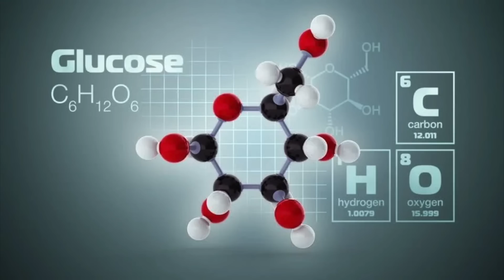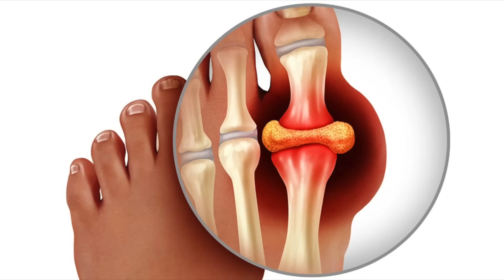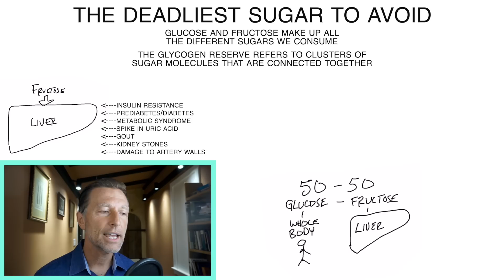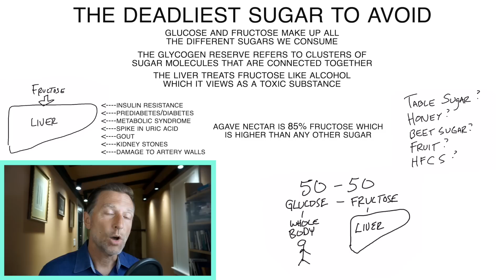The Most Dangerous Sugar In The World!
We all know sugar is bad. But can you guess the deadliest type of sugar?

0:00 Introduction: The dangers of sugar
0:08 Sugar explained
2:40 The worst type of sugar
3:10 Learn more about the benefits of giving up sugar!

Let’s talk about the most deadly type of sugar you could consume.

There are many different types of sugar, but the most common types of sugar are made up of glucose and fructose.

Every cell in the body can metabolize glucose. But only the liver can break down fructose.

Fructose doesn’t initially trigger insulin or increase blood sugar. However, fructose can lead to a fatty liver, inflammation, scar tissue, and damage to other parts of the body.

As the liver becomes fatty, you could also develop insulin resistance, metabolic syndrome, and high uric acid levels. Uric acid is behind gout, certain types of kidney stones, and damage to the arteries.

The body actually deals with fructose the same as it would with alcohol. Even though fructose is low on the glycemic index, it’s very deadly.

Many types of sugar, like table sugar, honey, beet sugar, and high fructose corn syrup, are 50 percent glucose and 50 percent fructose. But agave nectar is 85 percent fructose.

This makes agave nectar the worst type of sugar you could consume.

I hope this helps increase your awareness of the deadliest type of sugar.